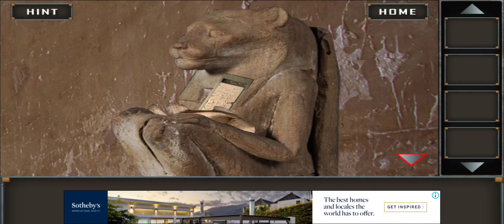escape room mystery monastery level 3